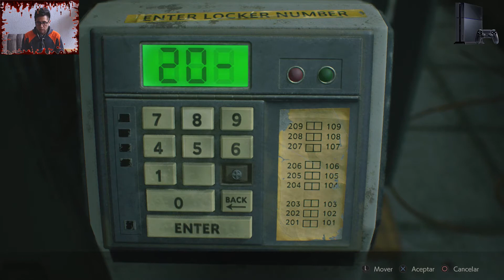Resident Evil 2 Remake #03 Leon Lado A / Let's play / Español / PS4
Seguimos explorando la comisaría de la RPD, en busca de recursos los cuales nos ayuden a sobrevivir, con Marvin mal herido , este nos informa de algo lo cual es una buena noticia en medio de este caos, sin más disfruten gente y buena vibra.